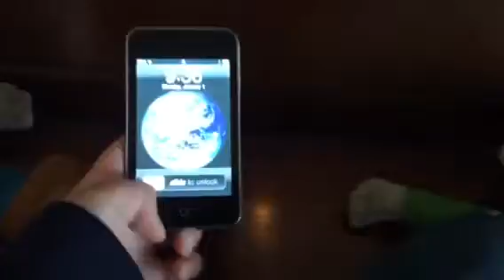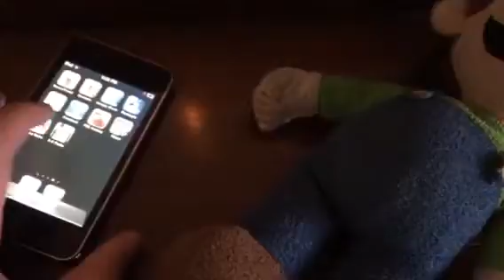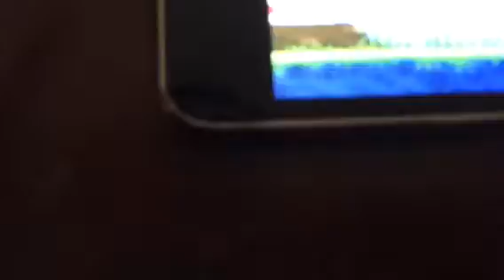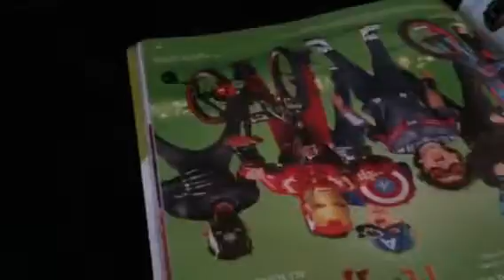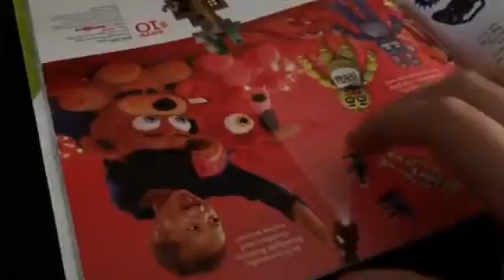Mario's new iPod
Mario got an ipod and Toad touch his iPod and Mario got mad at Toad.